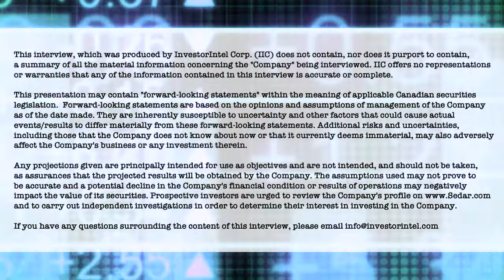Terry Lynch of Power Nickel talks about its soon to be released resource update and plans for 2022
In this InvestorIntel interview with host Tracy Weslosky, Power Nickel Inc.‘s (TSXV: PNPN | OTCQB: CMETF) CEO Terry Lynch talks about upcoming advances of its polymetallic NISK project.

In the interview, which can also be viewed in full on the InvestorIntel YouTube channel (click here), Terry discusses exploration plans and an upcoming NI 43-101 resource update of the historic resource on its flagship NISK project in Quebec, a high-grade nickel sulphide deposit which contains nickel, copper, cobalt, and platinum group elements. Terry also talks about the possibility of Power Nickel spinning out its Golden Ivan gold-copper project in British Columbia’s Golden Triangle to focus on the more advanced development story of NISK, which has attracted investment in Power Nickel by two of the top-ranked hedge funds.

Terry explains that Power Nickel is positioned to be one of the greenest sources of class-1 nickel in the world, and that its resource report expected in June will put Power Nickel on the industry’s radar. “We’re in the right market in the right jurisdiction at the right time,” he tells Tracy.

About Power Nickel Inc.

Power Nickel is a Canadian junior exploration company focusing on high-potential copper, gold, and battery metal prospects in Canada and Chile.

On February 1, 2021, Power Nickel (then called Chilean Metals) completed the acquisition of its option to acquire up to 80% of the Nisk project from Critical Elements Lithium Corp. (CRE:TSXV)

The NISK property comprises a large land position (20 kilometers of strike length) with numerous high-grade intercepts. Power Nickel, formerly Chilean Metals is focused on confirming and expanding its current high-grade nickel-copper PGE mineralization historical resource by preparing a new Mineral Resource Estimate in accordance with NI 43-101, identifying additional high-grade mineralization, and developing a process to potentially produce nickel sulphates responsibly for batteries to be used in the electric vehicles industry.

Power Nickel (then called Chilean Metals) announced on June 8th, 2021 that an agreement has been made to complete the 100% acquisition of its Golden Ivan project in the heart of the Golden Triangle. The Golden Triangle has reported mineral resources (past production and current resources) in a total of 67 million ounces of gold, 569 million ounces of silver, and 27 billion pounds of copper. This property hosts two known mineral showings (gold ore and magee), and a portion of the past-producing Silverado mine, which was reportedly exploited between 1921 and 1939. These mineral showings are described to be Polymetallic veins that contain quantities of silver, lead, zinc, plus/minus gold, and plus/minus copper.